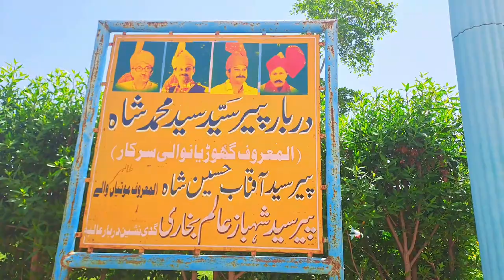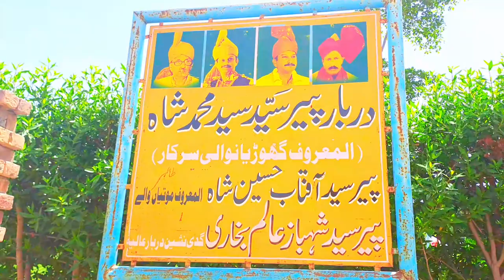Darbar Hazrat Syed Syed Muhammad Shah history/shabha pull jhang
/A story about love of a Sufi peer with horses. statue of horses on his darbar. Beautiful darbar shrine was build along with memories of horse.
see complete vedio on my channel/ vlog#vlogsvideo